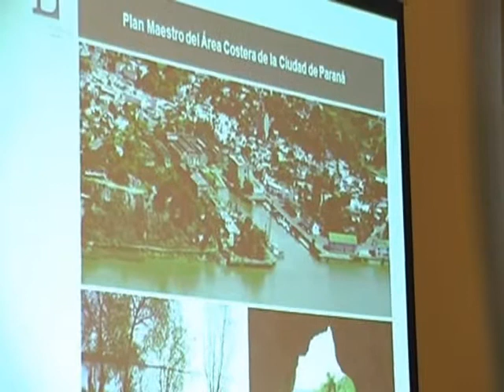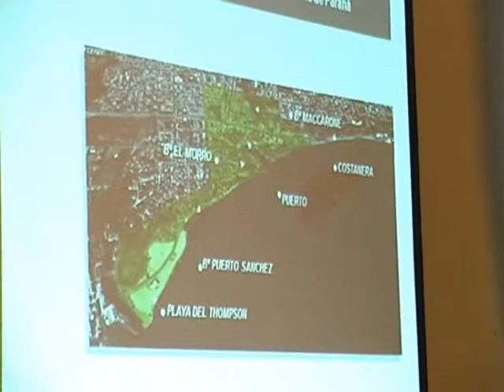Firman cesión de terrenos costeros que pasarán de la provincia a la ciudad de Paraná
Este lunes, se firmó la cesión por comodato de terrenos "ociosos" de la provincia, a la comuna, para concretar el desarrollo del borde costero, indicó a Elonce TV, la intendenta de Paraná.